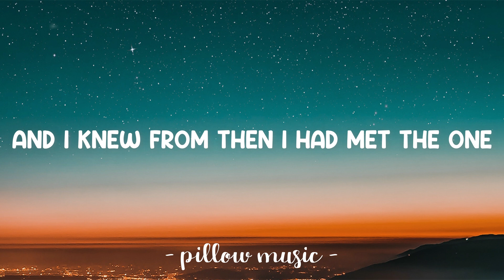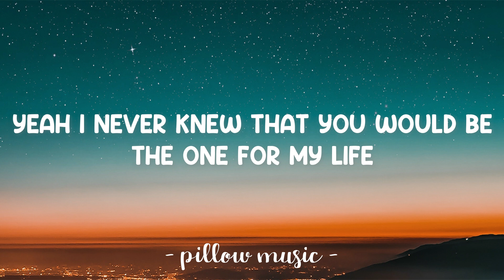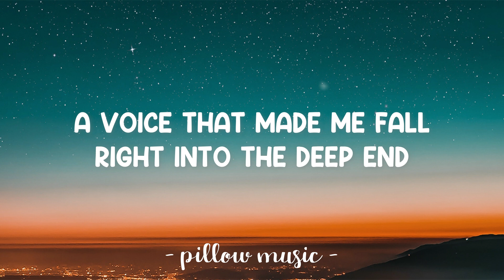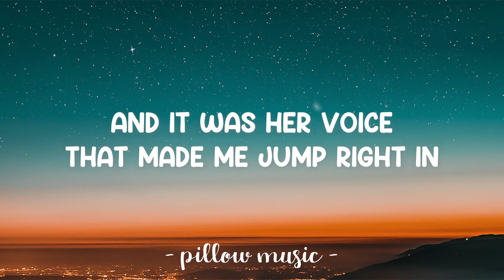Her Voice - Marvin Palad "MARS" (Lyrics) 🎵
Lyrics video for "Her Voice" by Marvin Palad MARS.

(Chorus)
And It Was Her Voice
That I Fell In Love With
I Knew It From The Moment
When I Heard Her Singing
A Melody That Both Made Us Intertwined
Yeah It Was Her Voice
That Brought The Light To The Sky